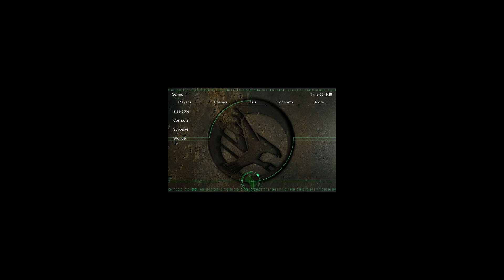Tiberian Sun Steelcore (TL) vs Fastfire (BR)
Its Nod vs GDI as both commanders go in for the kill. Whoever gets there first will win.